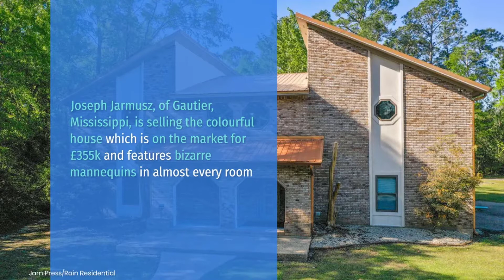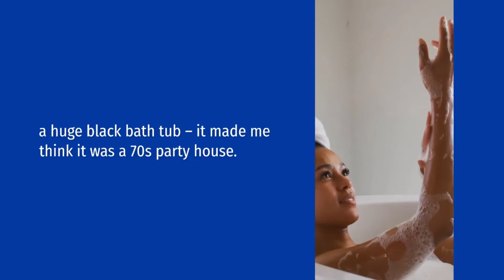Psychedelic Neon Home For Sale At £355,000 Baffles House Hunters With What's Inside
A crazy colourful house is raising eyebrows after hitting the property market for sale at £355,000.

House hunters aren't sure what to make of the neon house in Gautier, Mississippi, US, which is bizarrely filled with mannequins.

Snaps of the three-bedroom property went viral on Facebook revealing its whacky interior.

Visitors are greeted at the door by a life-size gold mannequin with light-up breasts – the only hint of what is to come.

Inside the house, more mannequins await, bizarrely placed in the rooms with some hovering by windows, a home bar and even lurking in the bathroom – serving as a towel rack.

The colour palette of the home is equally unique, with glossy mirror-effect flooring and cabinetry, bright yellow furniture, and splashes of neon pinks and oranges.

Seller Joseph Jarmusz bought the home in November 2016 and spent more than three years transforming it to suit his unique tastes.

“I love the hunt and creating the pieces. I designed and created them by myself and had to learn how to be able get the look I wanted,” he said.

“The house when we got it had black floors and trim mirror cabinets, a huge black bath tub – it made me think it was a 70s party house. So why not go with it and pay homage to the design?

"That is my inspiration and I just ran with it. Luckily my girlfriend loves what I can do and can't wait for that next thing I create.

“I think life is hard and sometimes boring. I think you should live in and enjoy the things you love. It is depressing to just live in bland because realtors say it's easier to sell. Enjoy life.”

The property listing said that the seller will consider selling it furnished adding that “the most artful and unique home is one you do not want to miss.”

Thousands of Facebook users were left stunned after pictures of the house were shared online.

“This is Barbie's Dream House," one person commented.

"If the phrase was taken literally and was a horrific, Dali-ized remix of all the neons, doll parts and fashion bits that surround her from which she awakes in a cold sweat.”

Another person said: “For once, I am speechless. The outside did not prepare me for the inside."

A third added: “I see that in addition to the bizarre mannequin fetish, we’re also observing the rule that the richer you are, the less sense your bathroom sink makes.”

Another joked: “They definitely shot p*rn in this house. every room.”

The property is available with Kati Viola at Rain Residential for $434,000, currently equivalent to around £355,000.